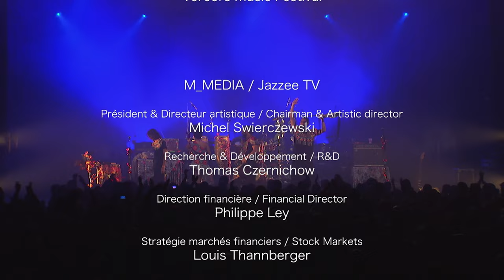La Yegros @ Vercors Music Festival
Three years after lighting up the charts and the FM band with her hit Viene De Mi, Argentinian singer La Yegros is back in the studio with Magnetismo, the second installment of her traditional mix of e cumbia and rowdy electronic beats. This winning formula is not an isolated bet of the South American music scene. First signed on the underground label ZZK Records – where we also find the Franco-Ecuadorian Nicola Cruz, La Yegros is the figurehead of a generation of local musicians and producers claiming the mix of the past and the future, acoustic rhythms and those of machines.